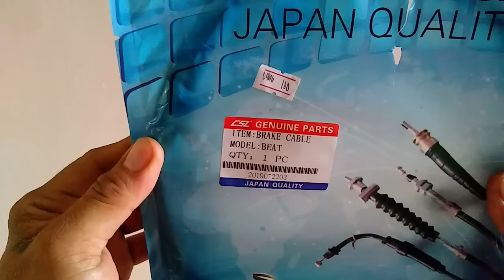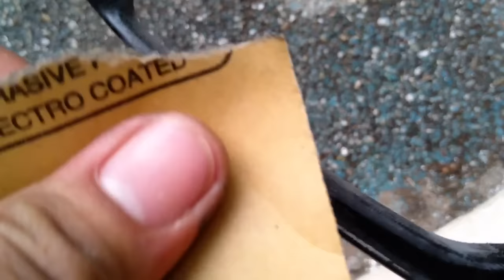DUAL HANDBRAKE CONVERTION / NO WELDING NEEDED / GAGAAN AT POPOGI PA MOTOR MO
RIDESAFE PO PALAGI AND GOD BLESS